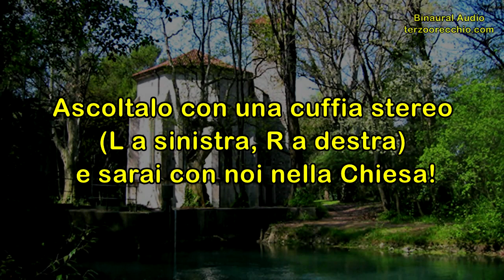Flavia Vallega Krystael + Elena Boscarol: Canti Sacri Binaurali a 432Hz - Timavo [3D Binaural Audio]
Indossa la tua miglior cuffia stereo (L a sinistra, R a destra) e vieni con noi nella mistica chiesa di S.Giovanni in Tuba (Trieste, 4 e 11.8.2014) ad Ascoltare alcune bellissime improvvisazioni vocali di Flavia Vallega Krystael ed Elena Boscarol, col sottofondo della risorgiva del fiume Timavo, che sgorga proprio dietro la chiesa.

Elena Boscarol, voce
Flavia Vallega Krystael, voce

Riprese Binaurali, Editing e Montaggio Audio/Video:
Franko Russo

Immagini trovate in rete